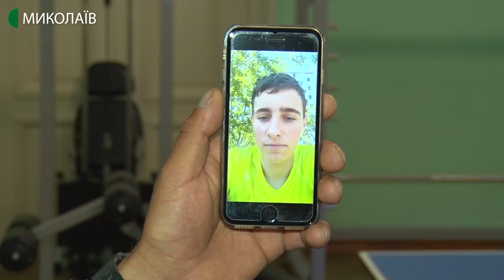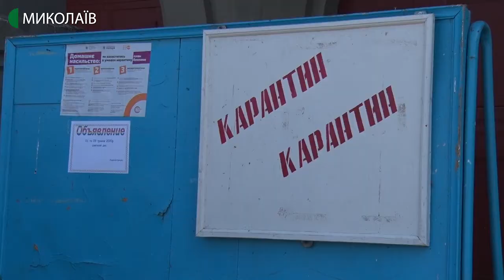Вихованці школи олімпійського резерву з вітрильного спорту займаються дистанційно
Завдання від тренера в режимі листування в соціальних мережах та тренування вдома - так зараз займаються вихованці обласної  дитячо-юнацької спортивної школи олімпійського резерву з вітрильного спорту.

Авторка – Вікторія Андрушків, оператор – Ігор Чорний.